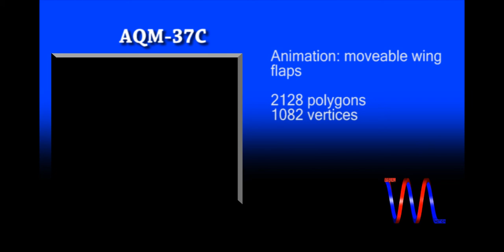3D Model - AQM-37C Model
Navy ballistic / cruise missile target. AQM-37C naval subsonice and supersonic air-to-air target.  Moveable flaps for animations.

3D model in multiple formats.

Production of Visual Motion, 2009